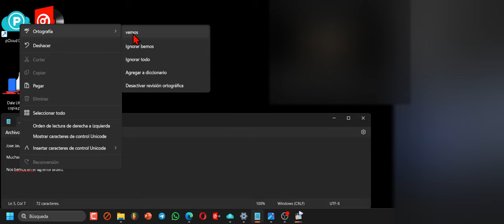🆕Cómo Activar el corrector ortográfico en el Bloc de notas de Windows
Tenemos una noticia genial que compartir con ustedes sobre el BlocdeNotas que seguramente les encantará. Ahora, nuestro querido amigo el Bloc de Notas tiene algo nuevo y emocionante: ¡un corrector ortográfico!

¡Sí, es cierto! Ahora, cuando utilices el Bloc de Notas, podrás contar con él para detectar esos pequeños errores de ortografía que a veces pasan desapercibidos. Ya no tendrás que preocuparte por cometer errores ortográficos mientras escribes tus notas rápidas o borradores.

Desde que fue creado en 1983, el Bloc de Notas ha sido una herramienta muy importante para millones de personas en todo el mundo. Sin embargo, hasta ahora, le faltaba una función muy importante: ¡el corrector ortográfico!

Pero ¡la espera ha terminado! Con la última actualización de Windows 11, el Bloc de Notas finalmente se ha unido a los tiempos modernos y ha incorporado esta función tan esperada.

¿Cómo funciona?

Es súper fácil. Simplemente escribe tu texto en el Bloc de Notas y las palabras mal escritas se subrayarán en rojo. Después, haz clic derecho en la palabra subrayada y verás algunas sugerencias de corrección ortográfica. Puedes elegir la opción que más te guste o simplemente ignorar la sugerencia.

Además del corrector ortográfico, el Bloc de Notas también tiene autocorrección. Esto significa que algunos errores comunes se corregirán automáticamente mientras escribes.

¡Definitivamente es una gran noticia para todos los que usamos el Bloc de Notas! Esta nueva función lo hace aún más útil y versátil para nuestras tareas diarias.

¿Qué les parece esta actualización? Nos encantaría saber su opinión. ¡No duden en compartir sus comentarios!